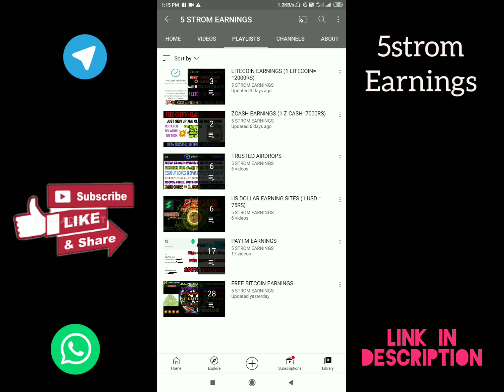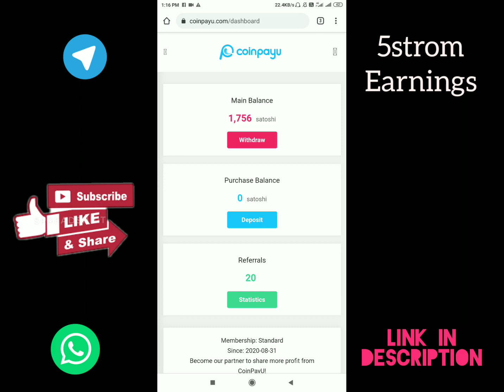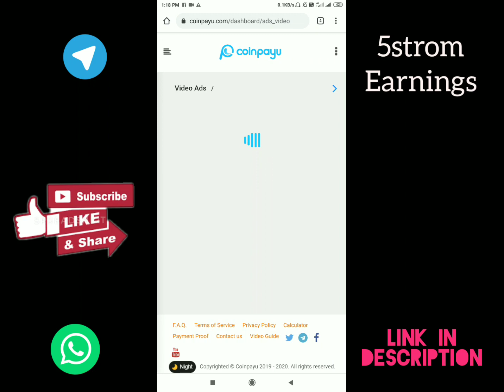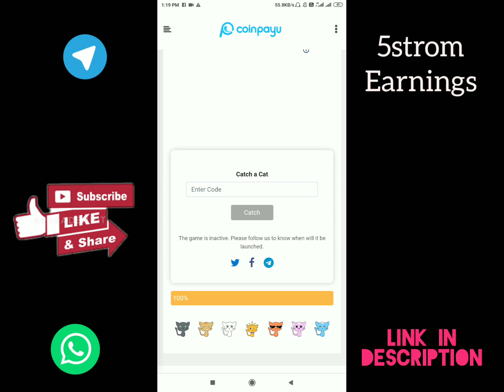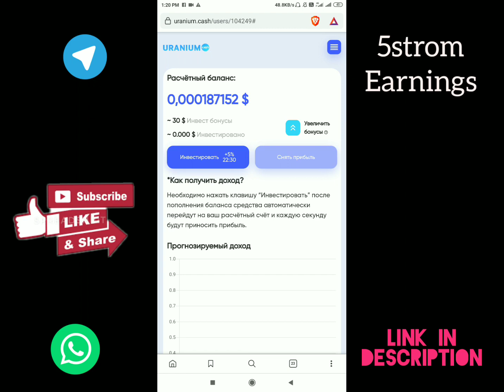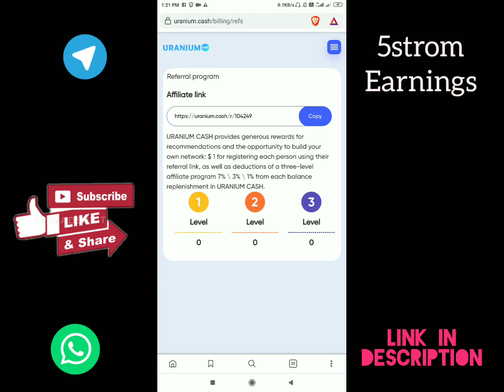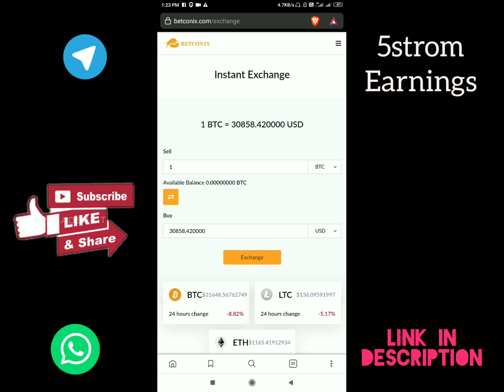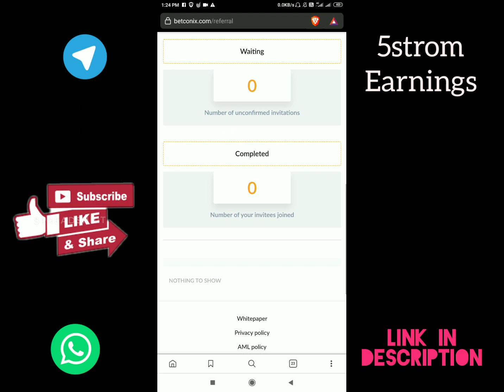CLAIM FREE 400 BNIX COIN| URANIUM.CASH PAYMENT PROOF| EARN FREE BITCOIN IN TAMIL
URANIUM.CASH WEBSITE LINK

BETCONIX WEBSITE LINK

HOW TO EARN 950 SATOSHI PER DAY

OKEX VIDEO LINK

COINPAY U VIDEO LINK

BETFURY VIDEO LINK

BITSHARK VIDEO LINK

FIRE FAUCET VIDEO LINK